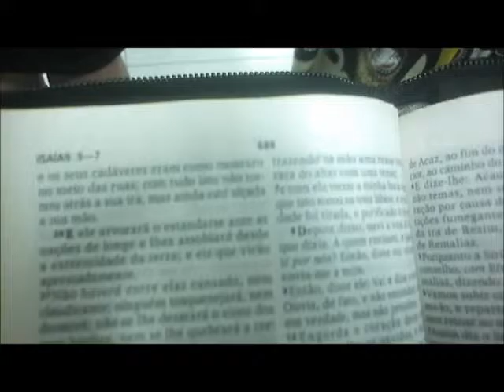Preletora irmã Tânia da Willy Tilp ( IEAD Joinville )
Culto da Família
Pregação de poder, Deus falou muito.